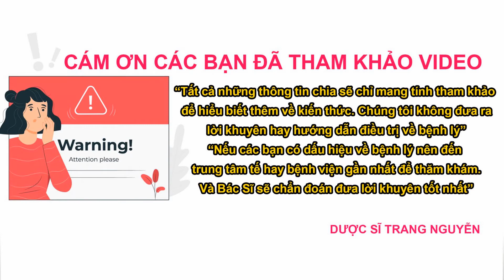Mẹ bầu sau sinh bao lâu thì được tắm gội bình thuờng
Cùng dược sĩ Trang Nguyễn tìm hiểu về việc mẹ bầu sau sinh bao lâu thì được tắm gội. Những lưu ý chăm sóc sức khỏe cho phụ nữ sau sinh.

01 - Đối với người sinh mổ

02 - Đối với người sinh thuờng

03 - Những lưu ý dành cho bạn.

Cám ơn các bạn đã quan tâm theo dõi video của Trang, đừng quên like share cho người thân của mình thông tin về việc mẹ bầu sau sinh bao lâu thì được tắm gội nhé. Nhấn follow để nhận được nhiều video bổ ích sớm nhất từ Trang.